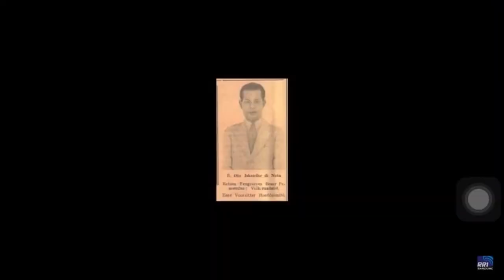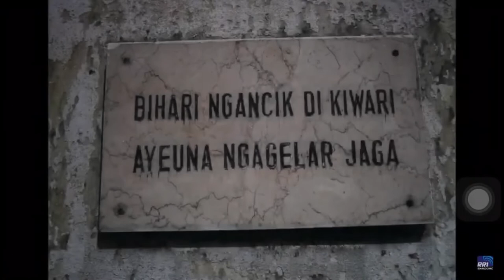𝔅𝔦𝔬𝔤𝔯𝔞𝔣𝔦 𝔰𝔲𝔫𝔡𝔞 -𝐎𝐭𝐭𝐨 𝐢𝐬𝐤𝐚𝐧𝐝𝐚𝐫 𝐝𝐢𝐧𝐚𝐭𝐚🇮🇩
tugas bahasa sunda tentang biografi raden otto iskandar dinata
sumber vid : youtube